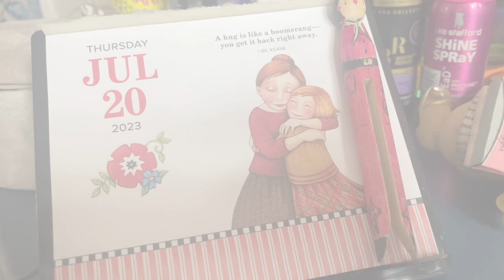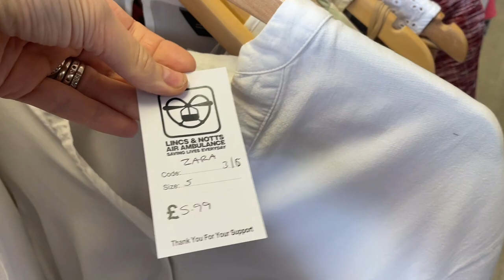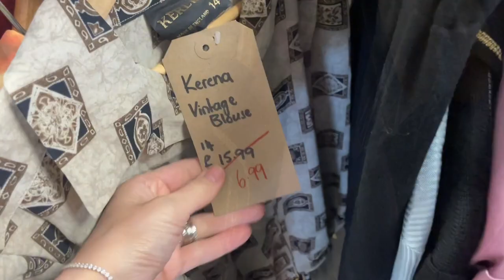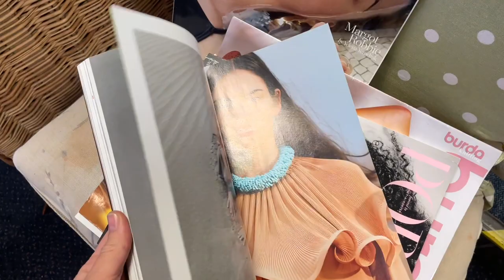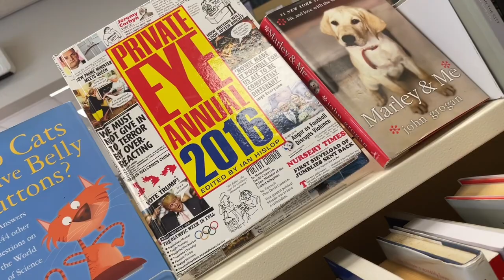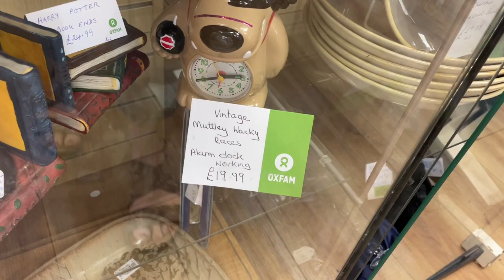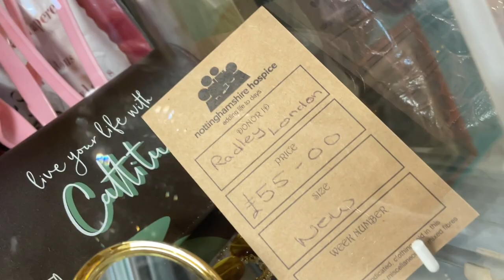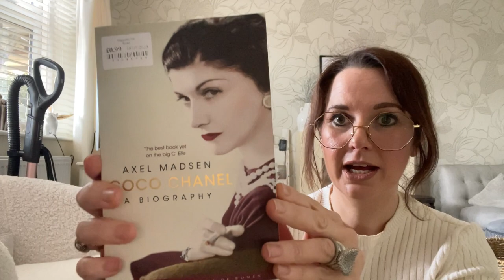Let’s go charity shop for the day 🛍️🛍️🛍️🛍️🛍️🛍️🛍️21 July 2023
The lovely pep talk pebbles

      Newark
     NG22 8XY